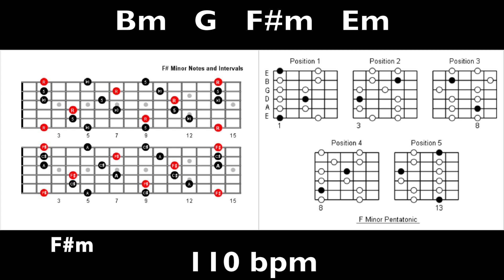🎸Bm Guitar Backing Track, How To Improvise Solos Over Chord Changes